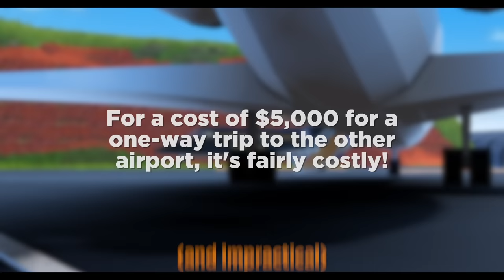The Fastest $5K in Jailbreak! [Private Jet Review]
The new Private Jet has landed in Jailbreak, and it's so extremely fast it's kind of funny LOL